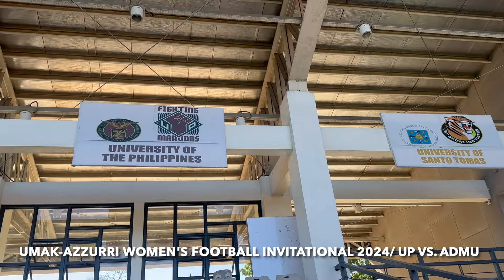UMak- Azzurri Women's Football Invitational: UP Fighting Maroons vs. Ateneo Blue Eagles, Feb 3, 2024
The First UMak- Azzurri Women's Football Invitational  is set from January 12 to February 10, 2024.  The six teams competing are  𝗔𝘁𝗲𝗻𝗲𝗼, 𝗔𝘇𝘇𝘂𝗿𝗿𝗶, 𝗗𝗟𝗦𝗨, 𝗨𝗠𝗮𝗸, 𝗨𝗣, and 𝗨𝗦𝗧.
The UP Women's Football Team faced the Ateneo Blue Eagles on Feb. 3, 2024, Saturday  at the UP Diliman Football Field.
The University of Makati Lady Herons and Azzurri Sports Club Inc. made this event possible. Thank you very much!